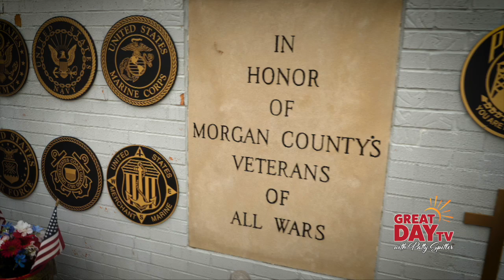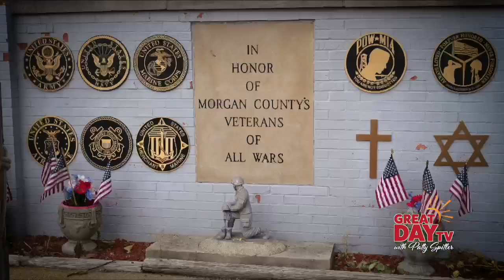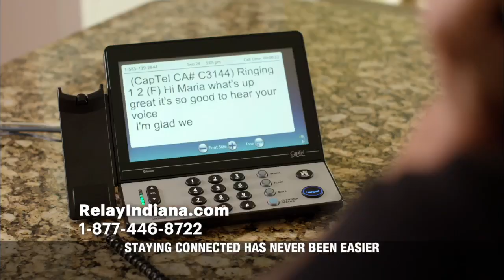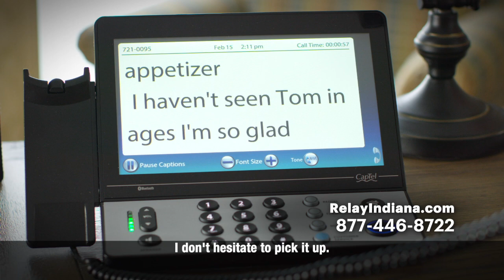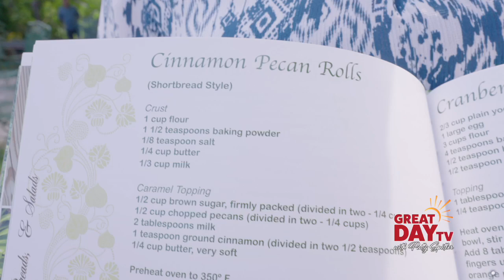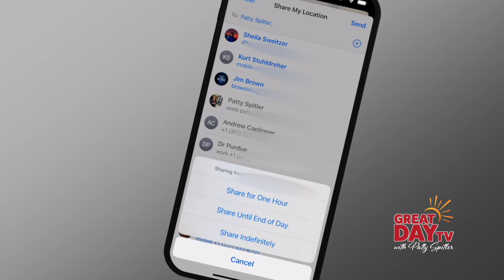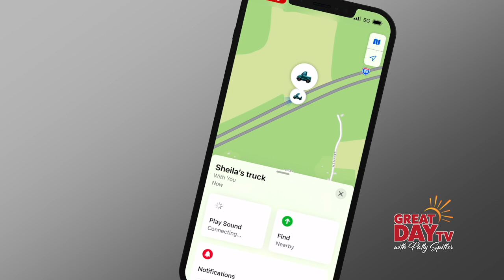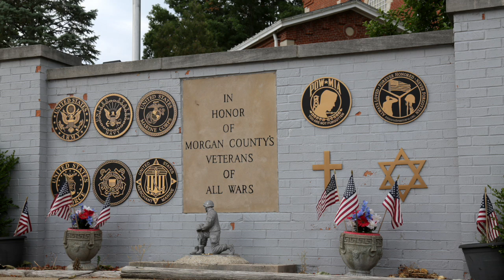Great Day TV 2024-07-20